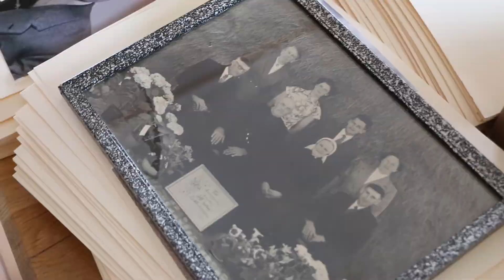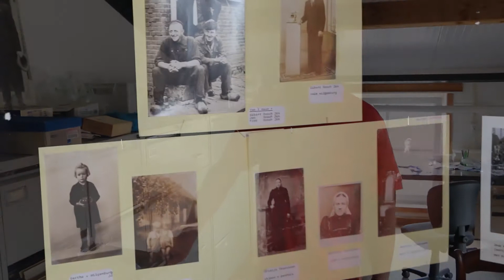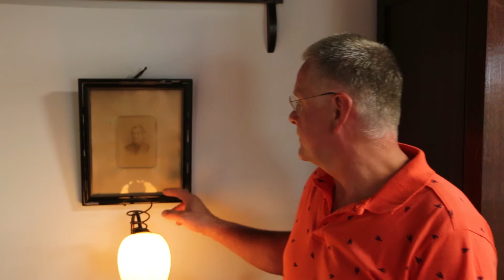Ermelose Verzamelaars deel 5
Videograaf Jelle Bakker ging op bezoek bij verzamelaar Gert Staal. Hoe is zijn fotoverzameling ontstaan?